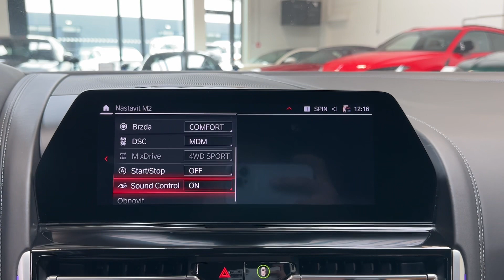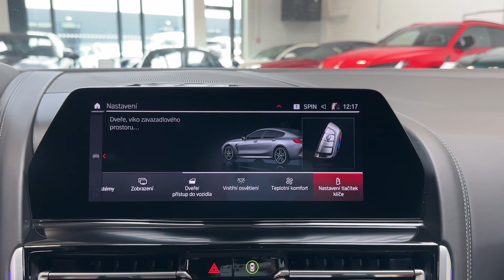BMW M8 GRAN COUPÉ - COMPETITION*CERAMIC*B&W*5L-ZÁRUKA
BMW Repair Inclusive na 5 let / 200 000 km - Tovární záruka.
BMW Service Inclusive na 5 let / 100 000 km - Servisní balíček.

Výbava: Barva: BMW Individual lakování - Urban Green, 20" kola 813 M, Kryt motoru M Carbon, M karbon-keramické brzdy, Výfukový systém Akrapovič, M shadowline paket, Keyless-Go, Soft-close, El. ovládané víko kufru, Celokožené čalounění Merino Midrand Beige/Black, Prvky obložení interiéru "Carbon Fibre", Bowers & Wilkins Diamond Surround Sound System, BMW Individual čalounění stropu Alcantara v barvě antracitu, Ambientní osvětlení, El. nastavitelná přední sedadla s pamětí (Vyhřívaná, ventilovaná), 4zónová klimatizace, Multifunkční vyhřívaný volant, BMW Live Cockpit professional, Parking assistant Plus, Head-up displej, Driving assistant Professional, TV Tuner, DAB Tuner, Satelitní navigace.

AS230899